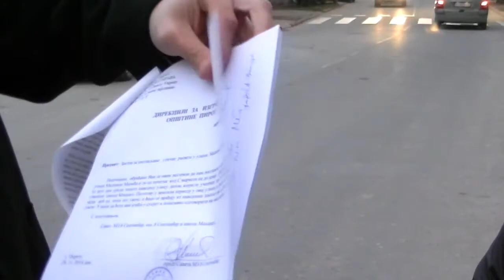Vojislav Milošević (Peticija za osvetljenje ulice 16.12.2014.)